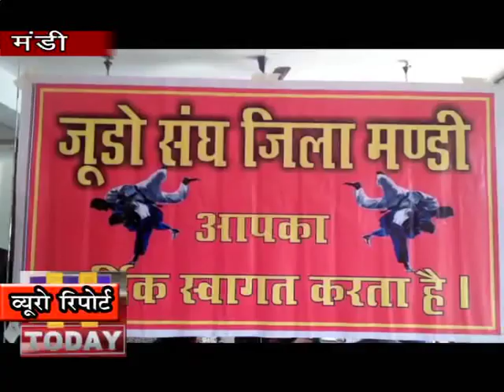20 JAN N 10 जूडो संघ जिला मण्डी की नई कार्यकारिणी का चुनाव किया गया ।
जूडो संघ जिला मण्डी की कार्यकारिणी का चुनाव मुनीश रिजोर्ट भ्युली में हिमाचल प्रदेश राज्य जूडो संघ से आये पर्यवेक्षक डी एस चंदेल और मंडी जिला खेल विभाग से आये पर्यवेक्षक विक्रम सिंह विष्ट की देखरेख में कार्यकारिणी के चुनाव संजय कुमार सुरेहली की अध्यक्षता में संम्पन् हुए जिसमे नई कार्यकारिणी का चुनाव किया गया ।